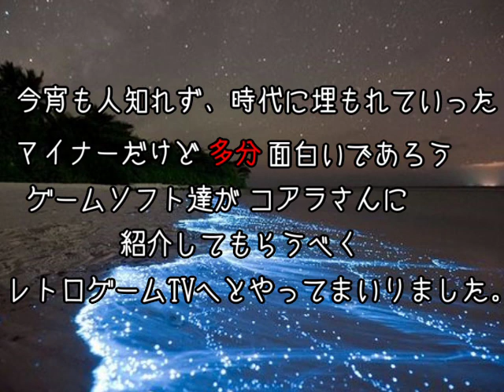【SFC】「HyperZone」を実況プレイ！【電脳世界を駆け抜けろ！】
マイスポ第三弾はHALKENのシューティングゲーム「HyperZone」
コアラが苦手なジャンルはパズル・縦横シューティングです。
え？このゲームは縦でも横でもなく奥！？

●『HyperZone』
●HAL研究所
●スーパーファミコン用ソフト